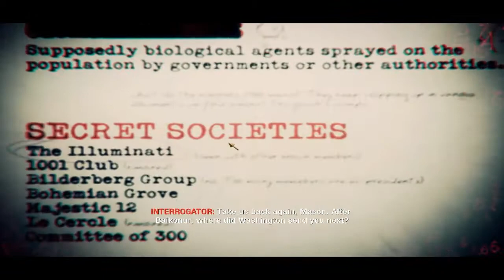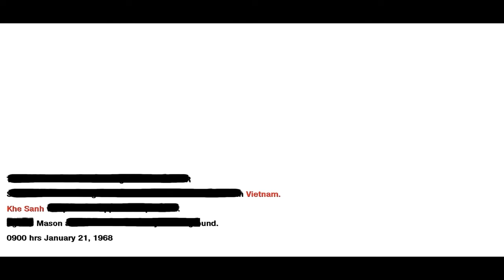Pelataan Call Of Duty - Black Ops W/ Tohelot Part 8